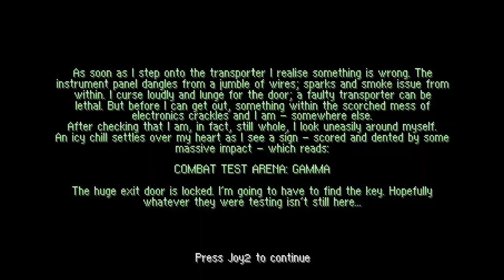DOOM MOD PROJECT OSIRIS ALIEN BREED 3D AMIGA TOTAL CONVERSION TC ARCTURUSDELUXE & RAY PUIA MAP 08